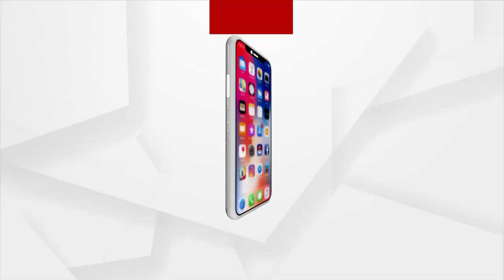KFC ଦେଉଛି ବାସି ଖାଦ୍ୟ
ବାସୀ ଖାଦ୍ୟ ତଥା ନିମ୍ନମାନର ଖାଦ୍ୟ ବିକ୍ରି କରାଯାଉଥିବା ନେଇ ଗ୍ରାହକଙ୍କ ଅଭିଯୋଗ ପରେ କଟକ ବାଦାମବାଡ଼ି ଛକରେ ଥିବା KFC ଉପରେ ସିଏମସି ପକ୍ଷରୁ ଚଢାଉ କରାଯାଇଛି।